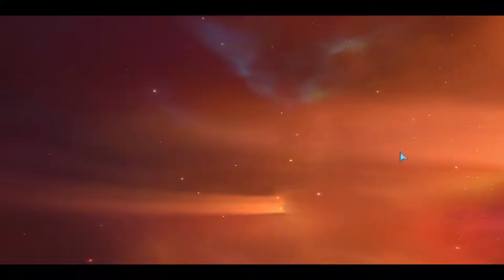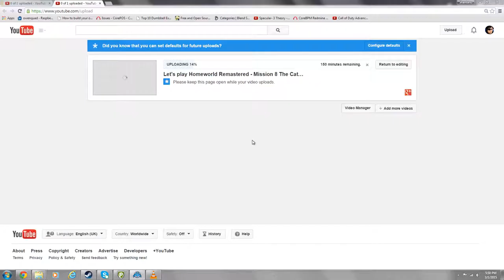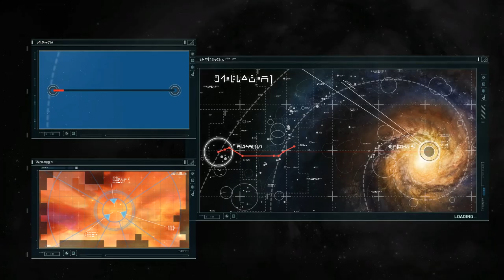Let's Play Homeworld Remastered - Mission 9 Sea of lost souls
Free of the great nebula, the Mothership fleet exits hyperspace to investigate a powerful anomaly